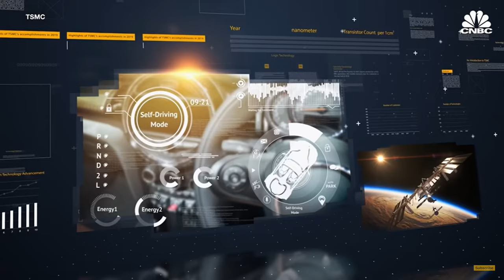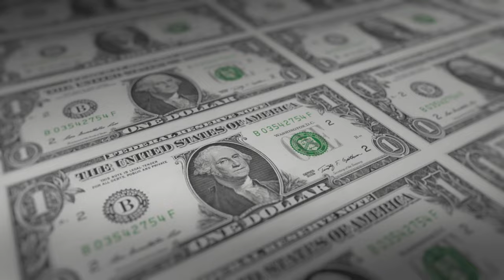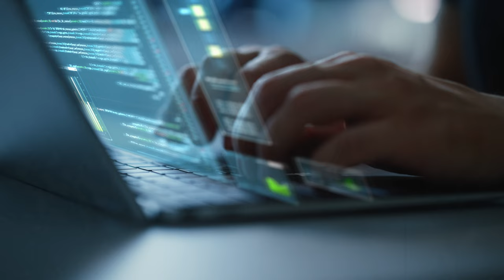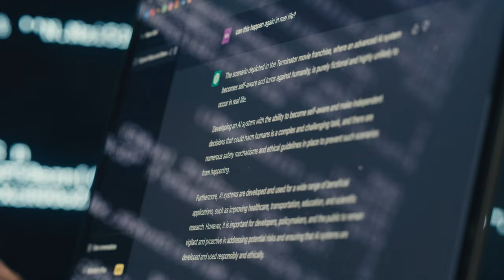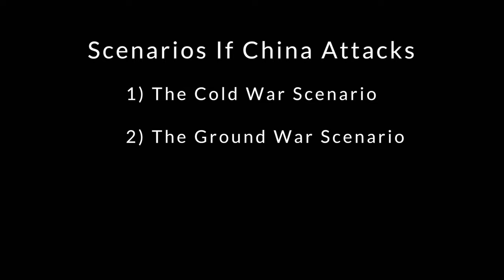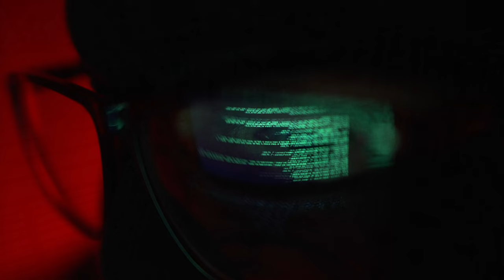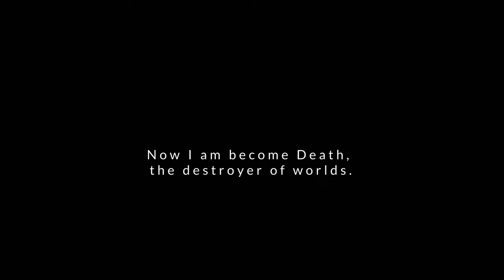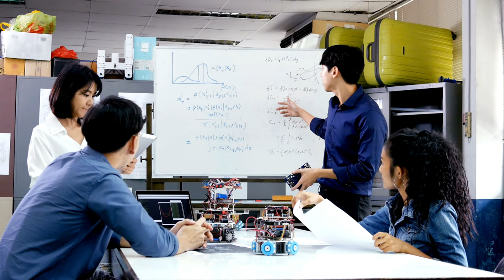The Arms Race To Harness Quantum Computing's Power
The Beginning of the End: The Race for the Cyber Weapon of the Century

Dive into the shadowy realm of the new global arms race where quantum computing emerges as the ultimate prize, threatening to reshape the world order. Witness the United States and China locked in a high-stakes duel for supremacy, with Taiwan at the epicenter of a brewing storm that could trigger a modern-day Cold War. As tensions escalate over the control of critical semiconductor manufacturing, the race to develop quantum technology intensifies, promising revolutionary impacts on national security and global power dynamics. This narrative peels back the layers of geopolitical strategy, technological ambition, and the looming specter of conflict, offering a gripping glimpse into the future of international relations and the quest for quantum dominance.

- Chip War by Chris Miller
- Count to Zero Day: Stuxnet and the Launch of the World's First Digital Weapon by Kim Zetter

I also have more articles about similar topics on my medium

00:00 Intro
03:58 America, China, and the Battle for the 21st Century
06:00 The Rise of China as an economic power
12:16 How Taiwan's TSMC Shapes Global Tech and Politics
14:40 The Next Frontier in the US-China Cold War
18:34 The Quantum Arms Race has Already Started